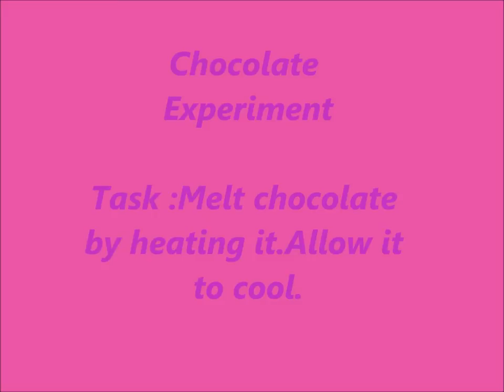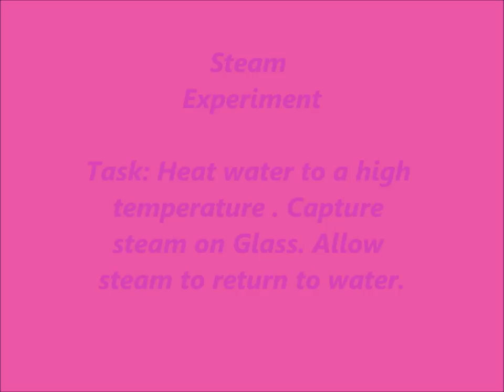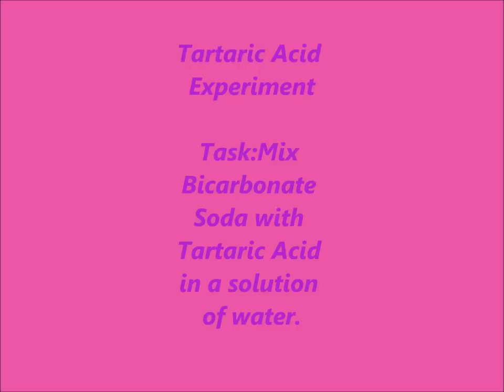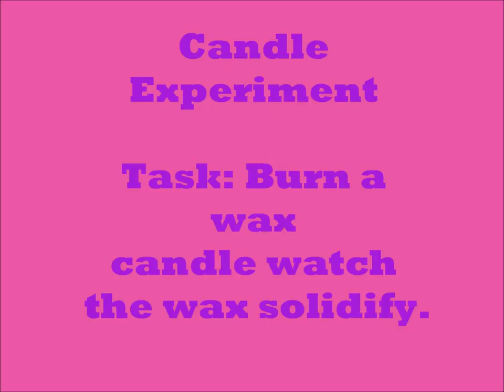Changing Detectives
My Science Movie